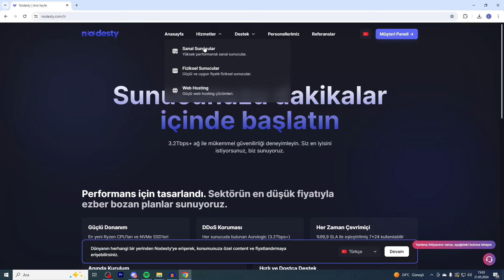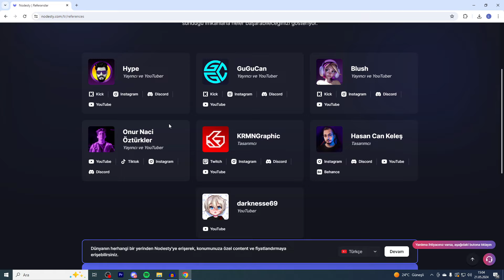ifşalandım...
sonoyuncu , Ben darknesse69 , minecraft ta sonoyuncu server inde bedwars oyna dık ifşalandım eğlence li güzel bir video oldu iyi seyirler

minecraft skywars,
sonoyuncu bedwars,
sonoyuncu fps,
sonoyuncu farkedilmem,
sonoyuncu minecraft,
sonoyuncu nasıl skin değiştirilir 2018,
sonoyuncu pvp,
sonoyuncu para kasma,
sonoyuncu skin,
skywars,
skywars craftrise,
skywars minecraft,
skywars pack,
skywars challenge,
craftrise skywars,